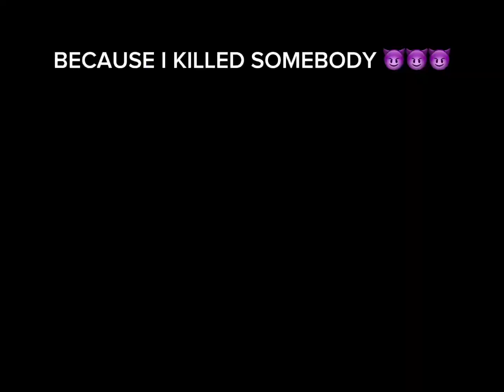“ I was in the 3th grade “